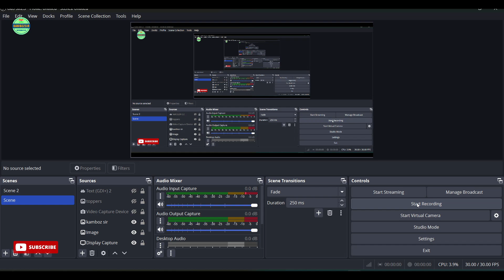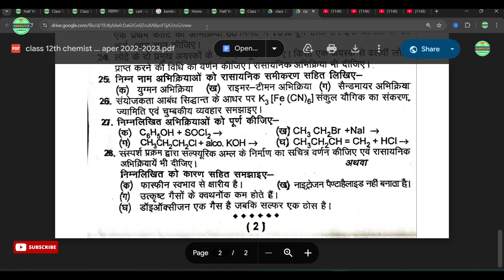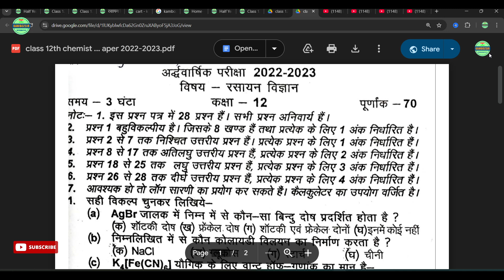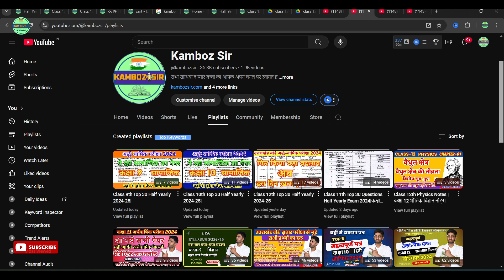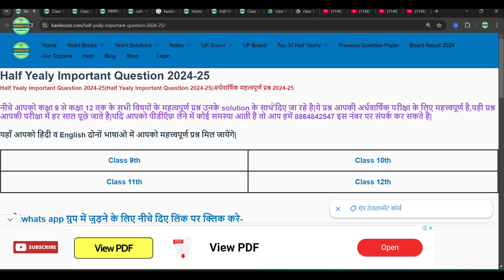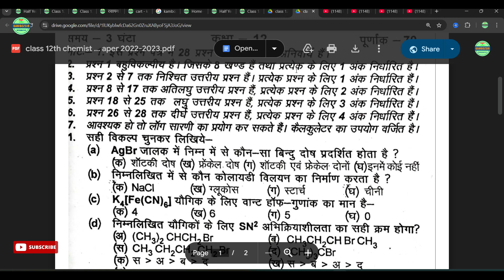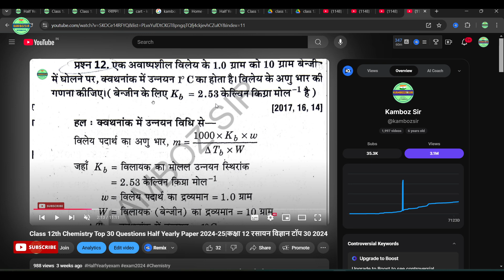कक्षा 12 रसायन विज्ञान अर्धवार्षिक पेपर 2024-25|Class 12th Chemistry Half Yearly Exam 2024-25|Most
कक्षा 12 रसायन विज्ञान अर्धवार्षिक पेपर 2024-25|Class 12th Chemistry Half Yearly Exam 2024-25|Most Imp Question

Join Us
Social Links-

12th half yearly question paper 2024-25
uk board class 12th Chemistry half yearly paper 2024-25
up board class 12th Chemistry half yearly paper 2024-25
class 12 half yearly question paper 2024 Chemistry
12th half yearly question paper 2024 pdf
kamboz sir class 12th
class 12th Chemistry paper solution 2024 uk board
uk board paper
uk board class 12th Chemistry paper solution 2024
uk board half yearly paper 2024-25
class 12th Chemistry half yearly paper 2024
uk board half yearly exam 2024
class 12th Chemistry half yearly question paper 2024 uk board
class 12th half yearly paper kamboz sir
class 12th model paper 2024
class 12th Chemistry half yearly question paper 2024
uk board examination 2024
Chemistry class 12 half yearly exam
कक्षा 12वीं रसायन विज्ञान पेपर अर्धवार्षिक पेपर 2024-25
कक्षा 12 रसायन विज्ञान अर्धवार्षिक पेपर 2024
कक्षा 12 रसायन विज्ञान अर्धवार्षिक का पेपर
कक्षा 12 रसायन विज्ञान अर्धवार्षिक पेपर पेपर
कक्षा 12वीं रसायन विज्ञान का पेपर अर्धवार्षिक पेपर 2024
कक्षा 12 अर्धवार्षिक पेपर रसायन विज्ञान
कक्षा 12 रसायन विज्ञान अर्धवार्षिक पेपर
अर्धवार्षिक पेपर पेपर कक्षा 12 रसायन विज्ञान
अर्धवार्षिक पेपर 2024 कक्षा 12 रसायन विज्ञान पेपर
अर्धवार्षिक पेपर 2024 कक्षा 12 रसायन विज्ञान का पेपर